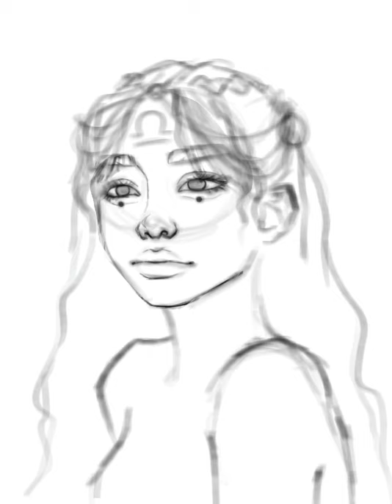ORIGINAL ART | Libra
This is the seventh work of my serie "ASTRAL". Representation of Libra.

Softwares used: Procreate, 5 hours